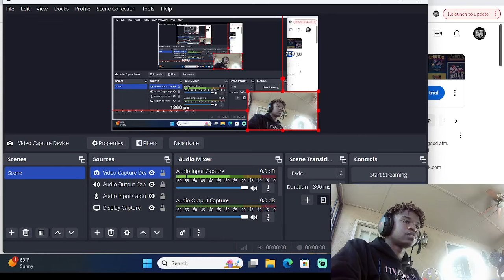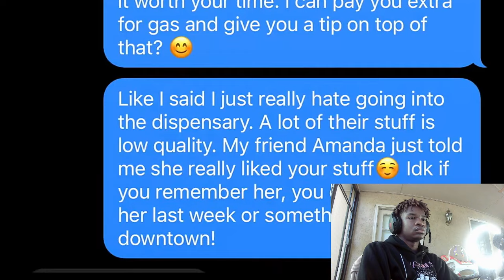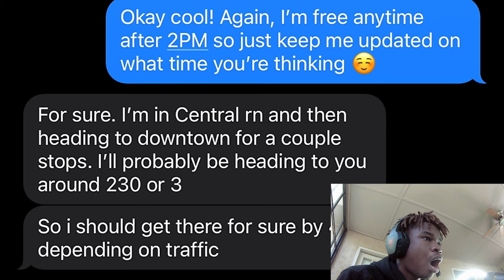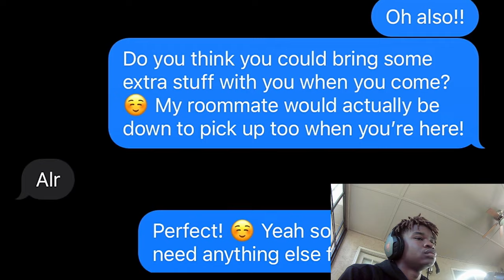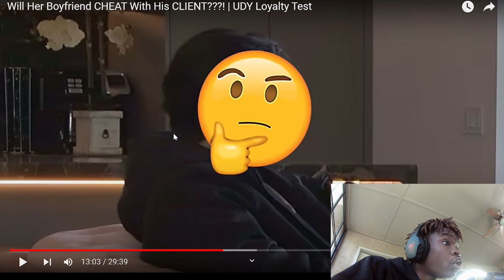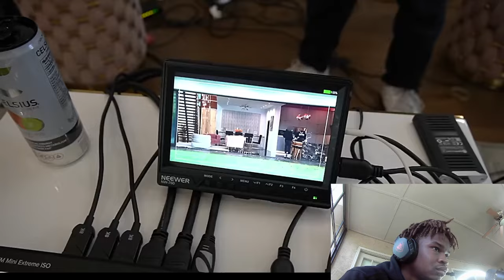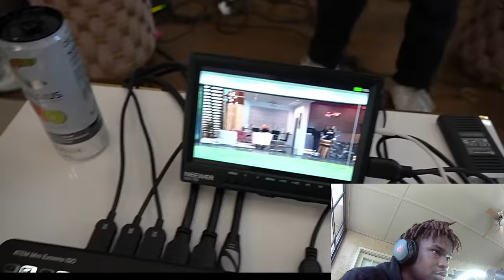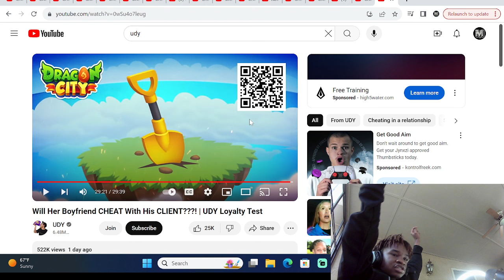Will Her Boyfriend CHEAT With His CLIENT???! | UDY Loyalty Test He had a kid !!!!!